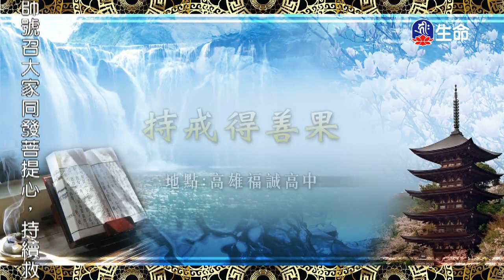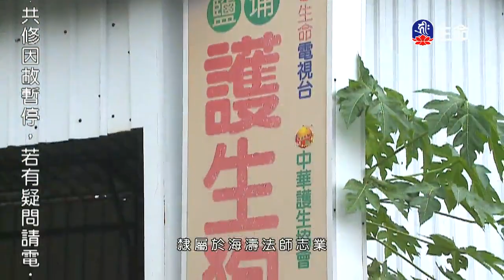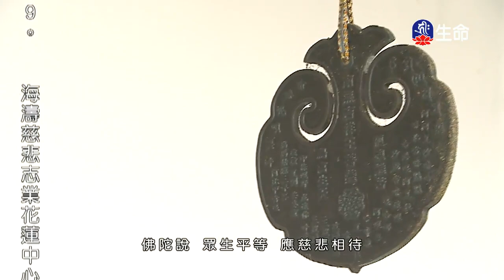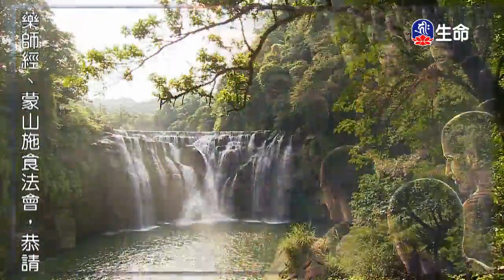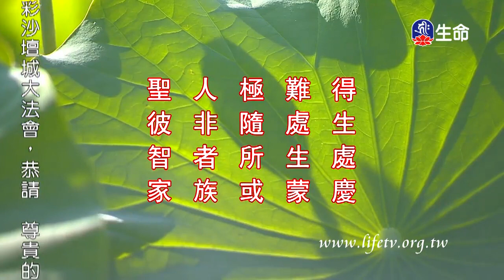菩提系列_持戒得善果湛嚴法師